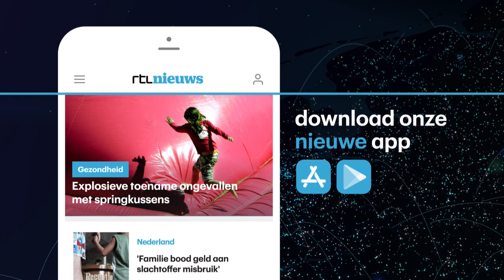Wimbledonwinnaar Andy Murray in tranen: 'De pijn is te veel' - RTL NIEUWS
Tijdens een persconferentie heeft drievoudig Grand Slam-winnaar Andy Murray zijn afscheid aangekondigd. Een langspelende heupblessure maakt spelen op professioneel niveau onmogelijk. De Australian Open is waarschijnlijk het laatste toernooi voor Murray.